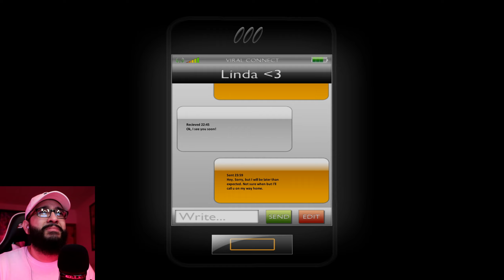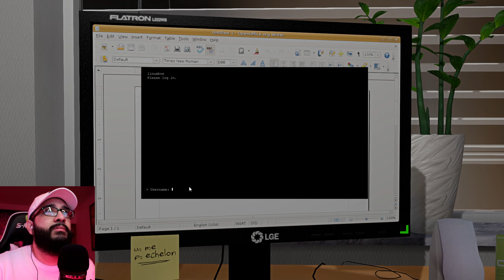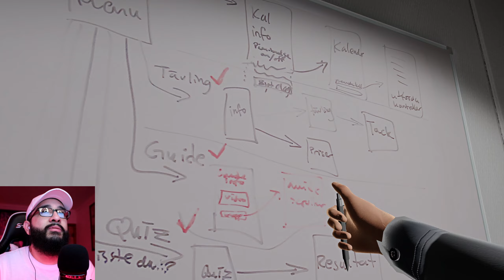I AIN'T GETTING PAID ENOUGH! | ONE LATE NIGHT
I ain't getting paid enough to be working late shifts..

One Late Night is a short immersive horror-game experience, starring an unnamed graphic designer employee, working late one night at the office, until strange things start to happen.